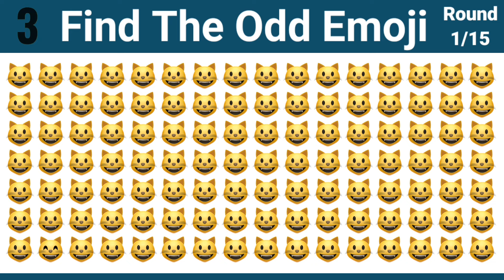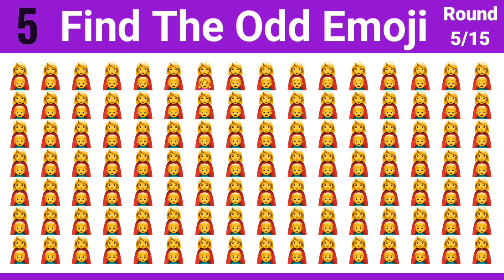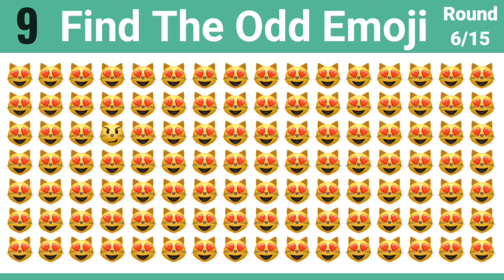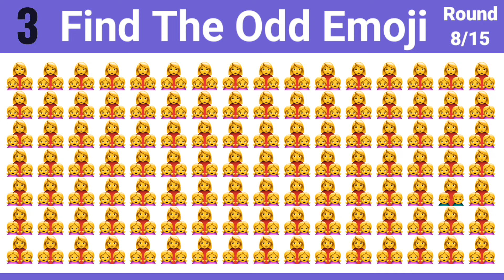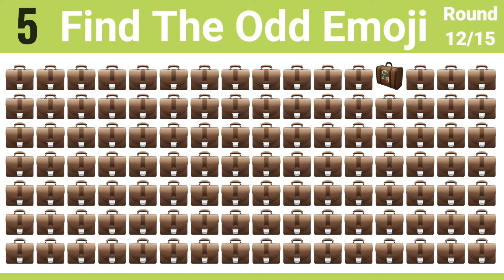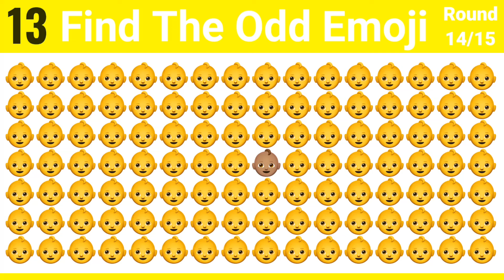Find the ODD One Out - Summer Edition ☀️🏖🌈 | Easy, Medium, Hard & Bonus Emoji Quiz